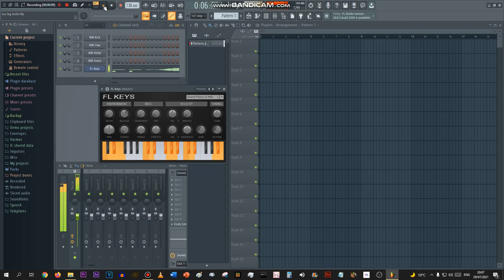how to crash fl studio (clikbait/joke)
just make a project with 54k notes

this will crash your pc, i'm 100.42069% legit